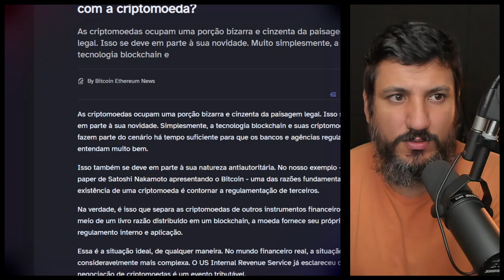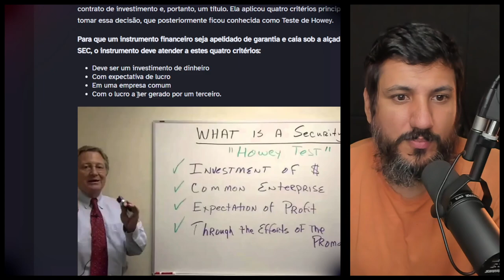RIPPLE E XRP PODEM SE DAR MAL